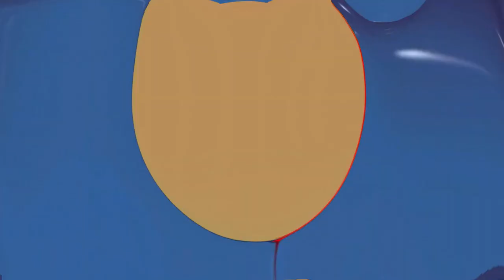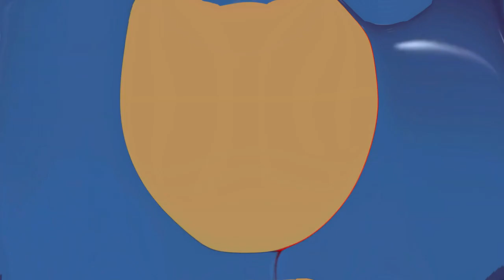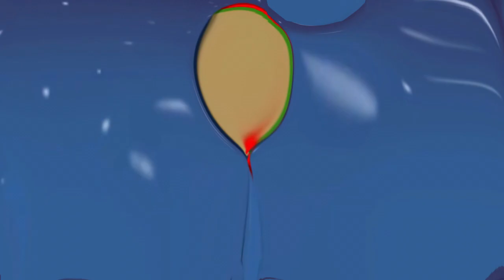Object Break short video Oct 14 2023 Solar Eclipse In Fat Motion Part 6 [Last Bonus Part]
this is the last one, if you wanna request a video in fat motion put it in the comments ig.